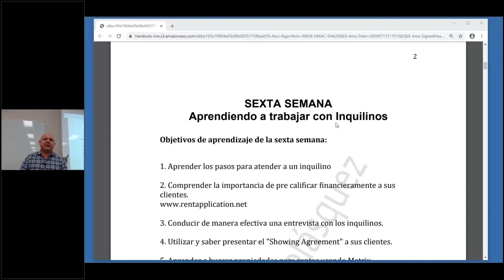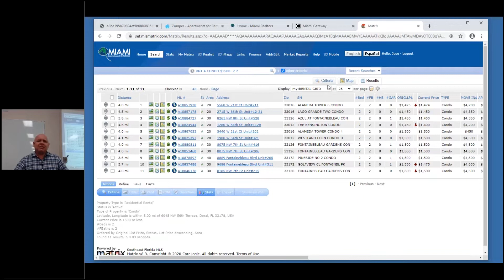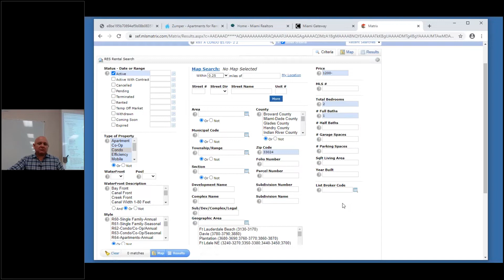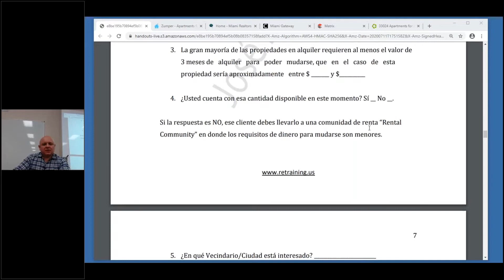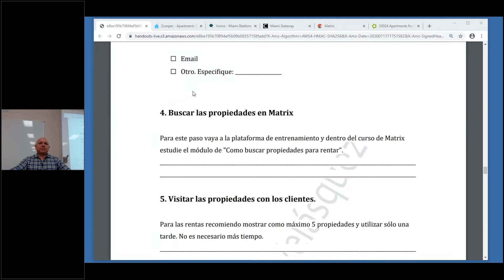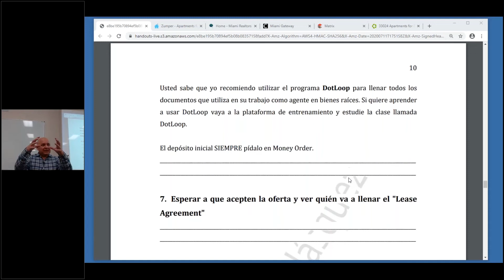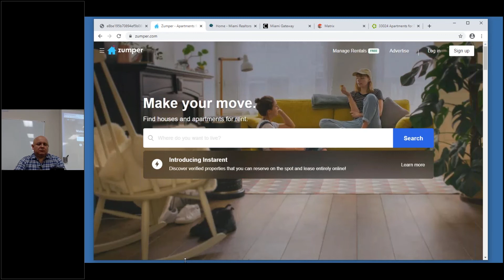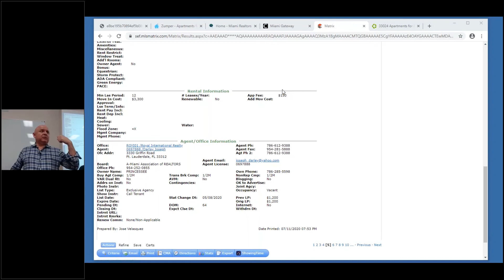Aprenda a Trabajar con Inquilinos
Aprende a trabajar con Inquilinos